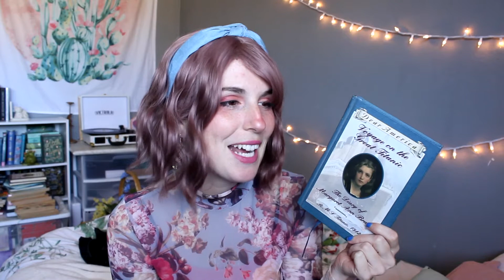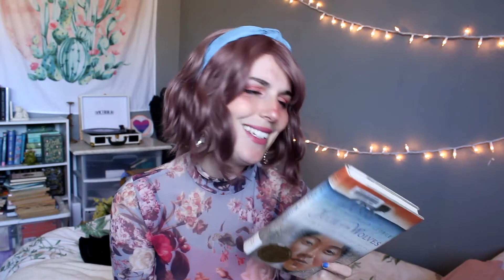March Wrap Up | Middle Grade March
I reread my childhood faves!

-Intro: Before I Sleep by Muciojad
-Outro: Witchy Britches by RW Smith